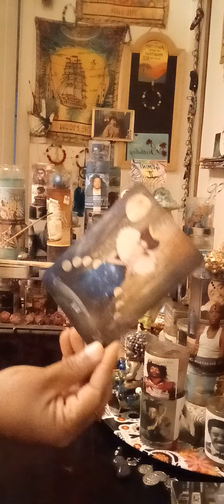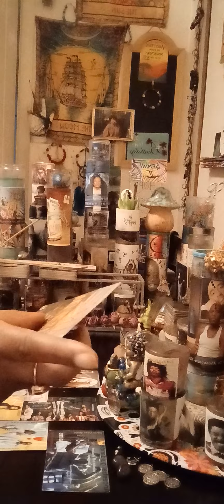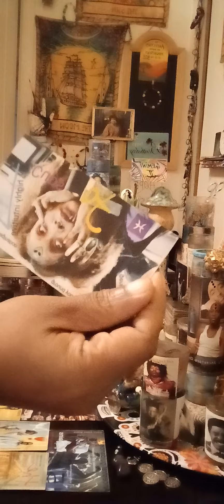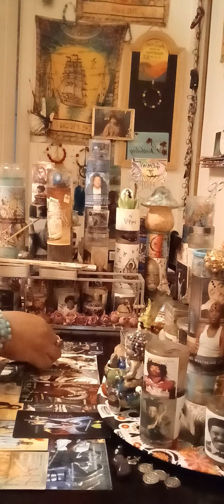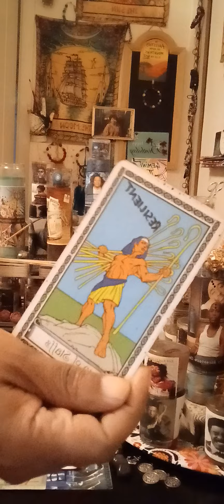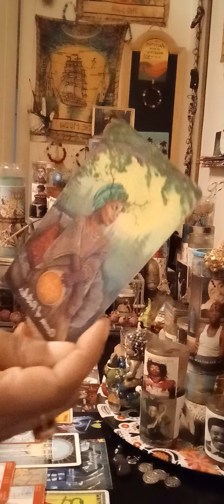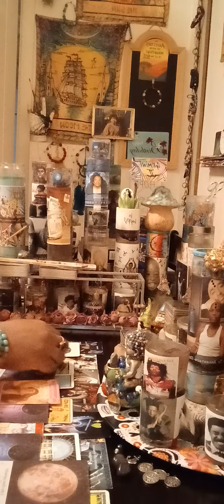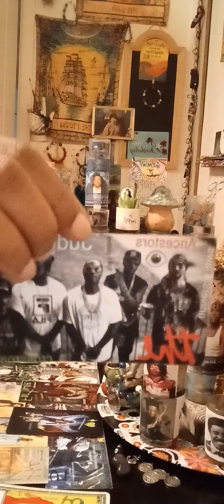Gemini ♊️ You called in a soul mate‼️Keep the faith‼️God is anchoring you‼️🔱 You'll manifest it ALL.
Ask the right question as many times as you need to! ☺️👇🏽🥰